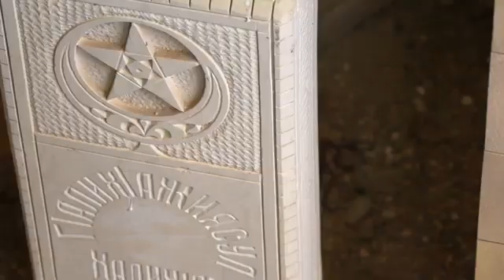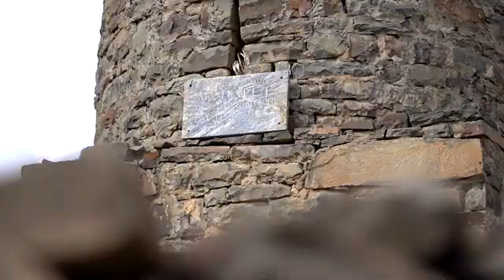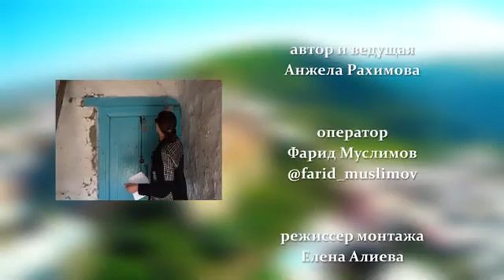Шамильский Район Гидатль